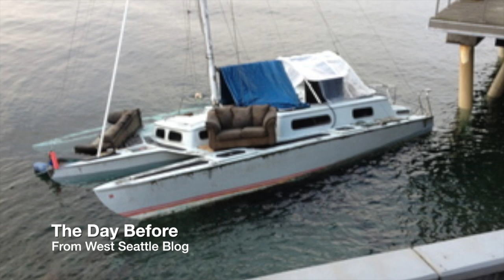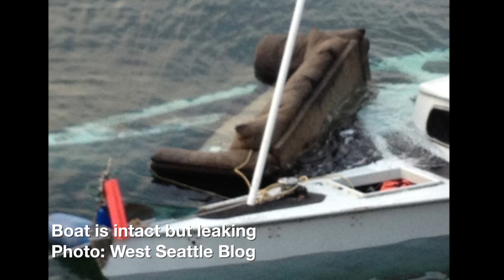Shipwrecked Sailboat on Alki Beach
Trimaran sailboat shipwrecked on Alki Beach in West Seattle February 2013. A man was towing a 30' sailboat when one pontoon started to take on water so we beached it to make repairs. Early one morning a few days later the wind picked up to 30 knots and waves wrecked the sail boat. No insurance, not registered... tax payers will be paying to clean up this mess.